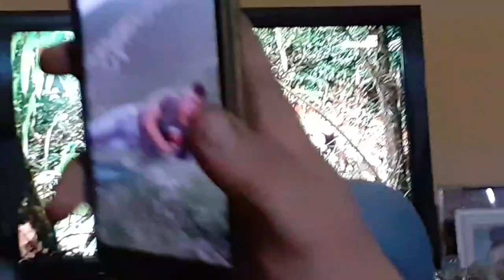Nudi e crudi